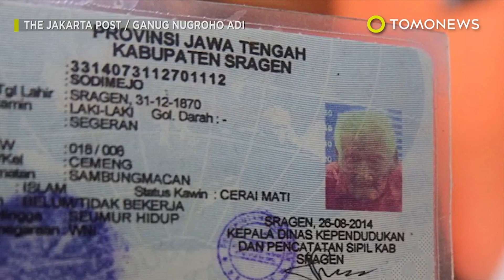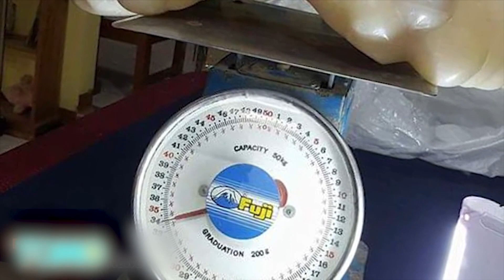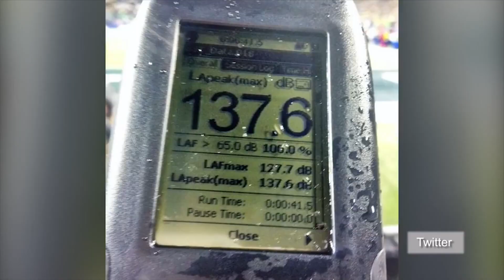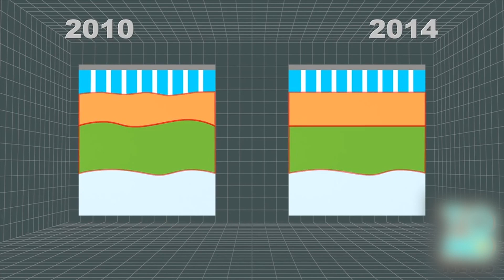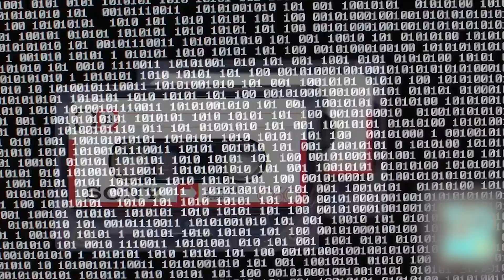Record breakers: Oldest person to have ever lived; the longest lived conjoined twins - Compilation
1. May 3, 2017 — On April 30, 2017, an Indonesian man who may have been the oldest person to have ever lived passed away at his home in central Java. He is thought to have been 146 years old.

2. Dec 4, 2013 — The Verruckt Meg-A-Blaster is being called the world's tallest and fastest water slide, and the Kansas City waterpark company building it claims it will shatter existing world records.

3. Aug 24, 2016 — Quite a few Asian countries call themselves the Pearl of the Orient, but never has the Philippines deserved the moniker more than now,
with the discovery of this huge gem.

4. Jul 8, 2014 — The soon to be world's oldest conjoined twins Donnie and Ronnie Galyon will break the Guinness World Record when they turn 63 in October this year.

5. Dec 3, 2013 — Seattle Seahawks fans are once again the noisiest crowd in the world after breaking the Guinness World Record for crowd roar on Monday Night Football against the New Orleans Saints, registering a 137.6 decibel reading during the second quarter.